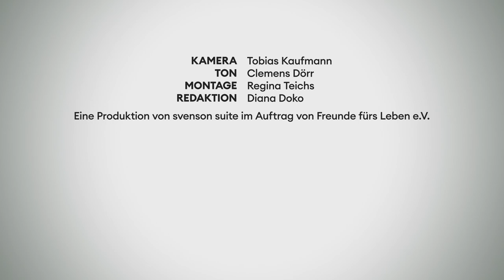LUNA über Selbstfindung, Queerness und Identitätskrisen | Laut gedacht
In der neuen Laut gedacht-Folge blickt die Singer-Songwriterin LUNA aka Alina Striedl auf ihren persönlichen Weg der Selbstfindung in der Musikbranche. Sie reflektiert, wie sie ihre Grenzen immer weiter überschritten hat, bis ihr klar wurde, wie wichtig es ist, für die eigenen Bedürfnisse einzustehen.

Die Musik ist ein wichtiges Ventil für LUNA. In ihren Songs verarbeitet sie all ihre Emotionen und gibt dadurch den Hörer:innen einen sehr intimen Einblick in ihre Gefühlswelt. Sich auf diesem Wege zu öffnen, war auch für LUNA selbst eine große Bereicherung, denn es hat ihr gezeigt: "Es ist komplett normal, solche Dinge zu fühlen."

Song im Video: LUNA - müde

Kamera: Tobias Kaufmann
Ton: Clemens Dörr
Montage: Regina Teichs
Redaktion: Diana Doko

Dieses Frnd-Projekt konnte dank vieler Spender:innen über unsere Seite auf betterplace.org realisiert werden.